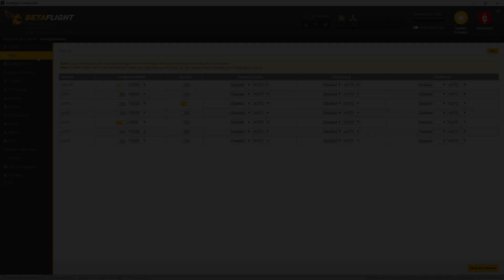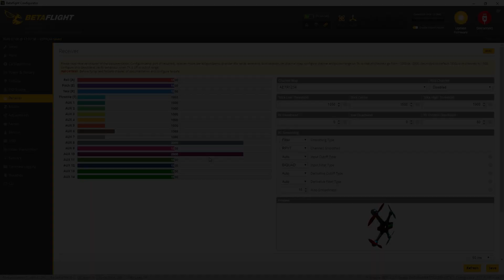Mamba F7 Super Stack - FLYSKY iBUS Setup